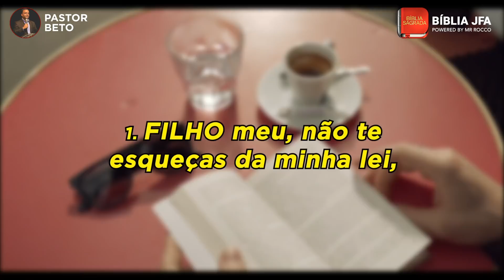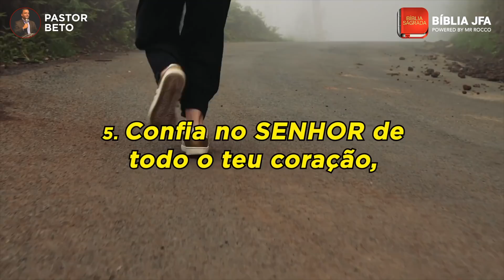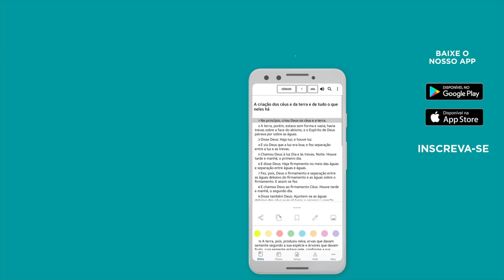ORAÇÃO DA MANHÃ | DE DEPENDÊNCIA E GOVERNO DO SENHOR SOBRE SUA VIDA 🙌 - Bíblia JFA Offline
Quem governa sua vida e sua história? Deixe nos comentários seus motivos de oração. Compartilhe também seu testemunho se você receber algo da parte de Deus através desse vídeo. | SOS VIDA: se você precisa de oração, ajuda ou atendimento pessoal, contate nossa equipe através do WhatsApp

0:00:00 - Oração de dependência e governo do Senhor sobre sua vida 🙌